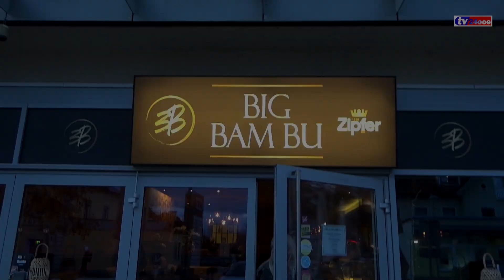JG Marchtrenk/Big Bambu Benefiz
empfangbar über Liwest-Kabel Kanal 44 oder
IP Kanal (geg.falls Sendersuchlauf starten)